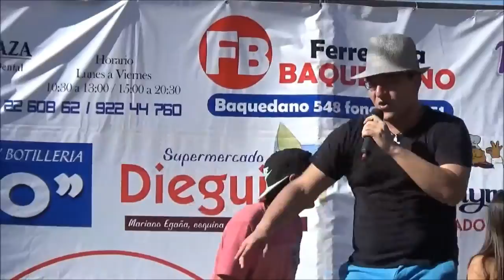LeónMan interpreta la canción Chucuchá de Ilegales